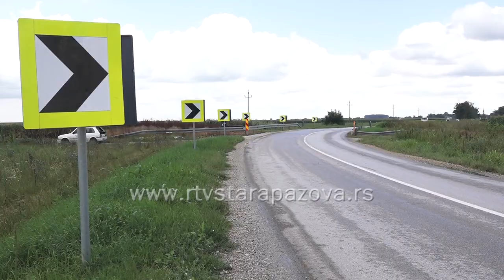Koje su kritične tačke u saobraćaju u opštini Stara Pazova?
U prvih šest meseci na području Srema registrovano je ukupno 522 saobraćajne nezgode što za nešto više od 9 posto manje nego u istom periodu prošle godine kada su registrovane 574 saobraćajne nezgode. Život ove godine u udesima život je izgbilo 23 osobe.